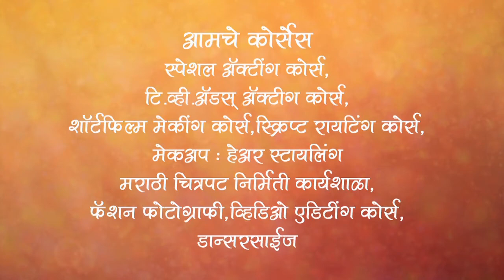Sunbai Sasubai By Miracles Academy, Dadar Sch 13